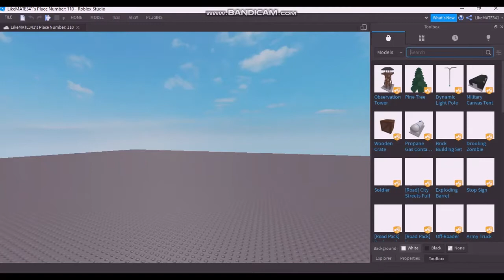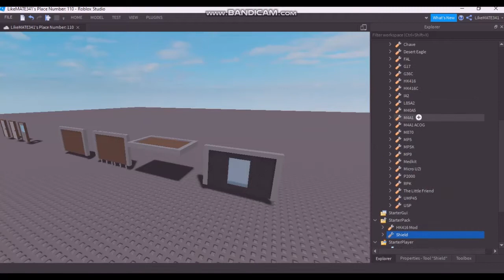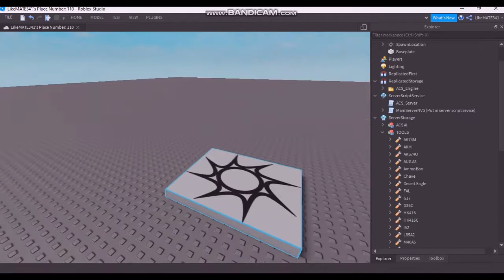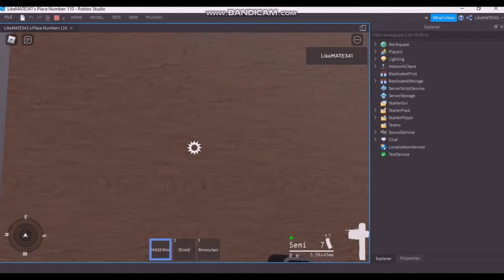How to install ACS 1.7.5 || ROBLOX [2020]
hello! I have finally decided to make a new updated version of the acs tutorial.
uh please like and sub if you found this helpful!
Also in the tools there is a tool named "Chave" thats the key to the locked Door.

The Controls:
Q: Lean Left.
E: Lean Right.
C: Crouch and crawl.
X: Get up from crouch / crawl.
R: Reload.
T: Check ammo (unsure if this is still the correct control)
F: Bolt Gun.
V: Change fire modes.
Shift: sprint!
Ctrl: open little gui thing.
G: Open door